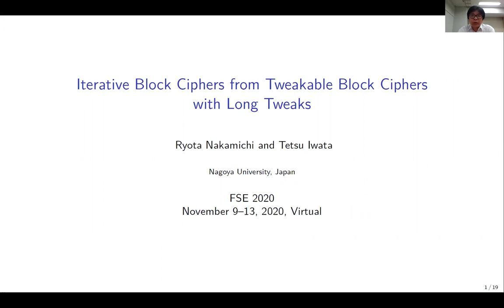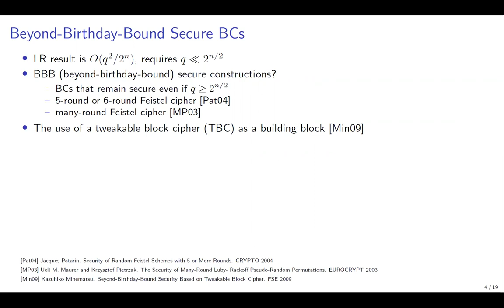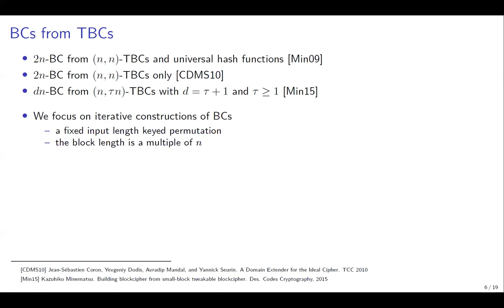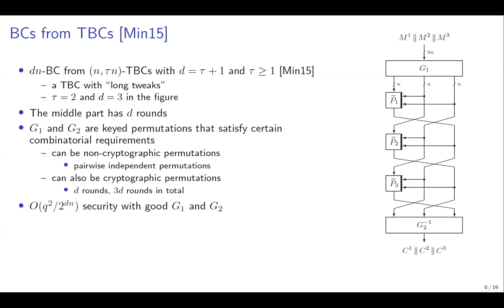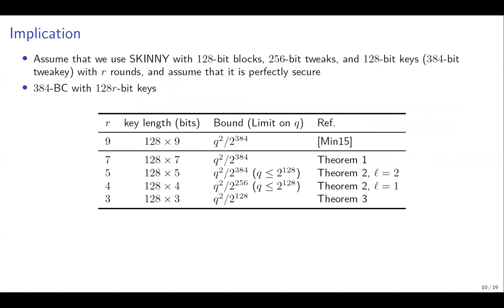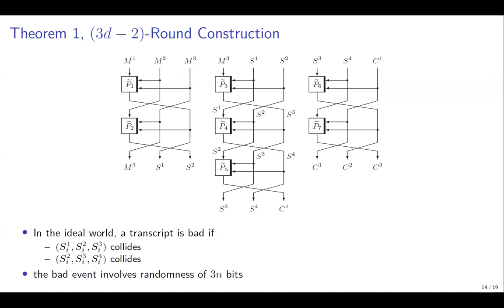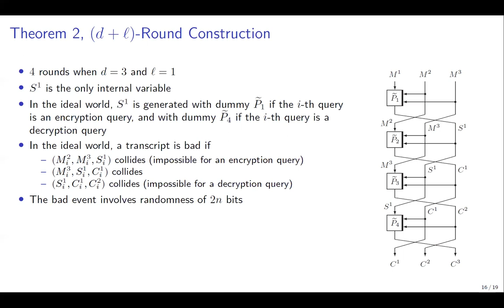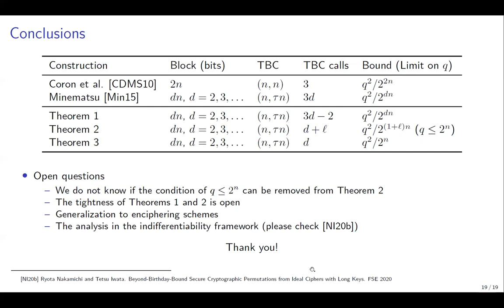Iterative Block Ciphers from Tweakable Block Ciphers with Long Tweaks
Paper by Ryota Nakamichi, Tetsu Iwata presented at FSE 2020